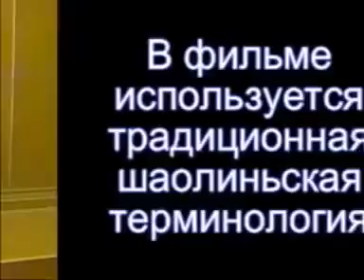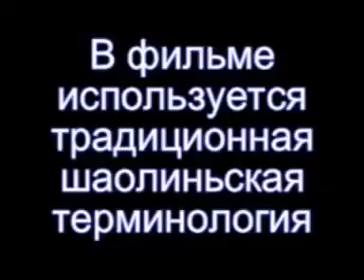Shi De Yang - Shaolin Xiao Hong Quan 少林小洪拳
Xiaohongquan es una de las formas de boxeo tradicional más básicas de Shaolin, pero sumamente importante dentro del sistema de enseñanza ya que .

Great demonstration of traditional Shaolin Wushu, of Master Shi Guo Song.

Σιάο Χουνγκ Τσουάν 小洪拳(Xiǎo hóng quán) H μικρή γροθιά του χειμάρρου Greek Shaolin Gong Fu School of Worldy Apostles 希腊少林俗家弟子武.

Flood style (洪拳; hóngquán): with the small form (小洪拳; xiǎo hóngquán) known as the son of the styles. Shaolin Kung Fu, also called Shaolin Wushu,is among .